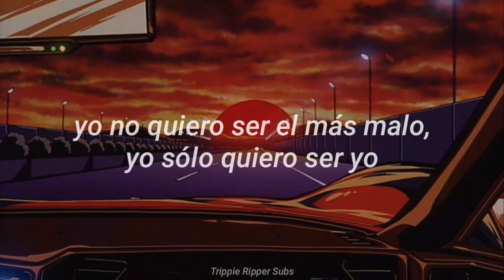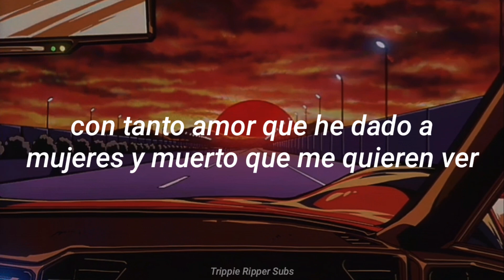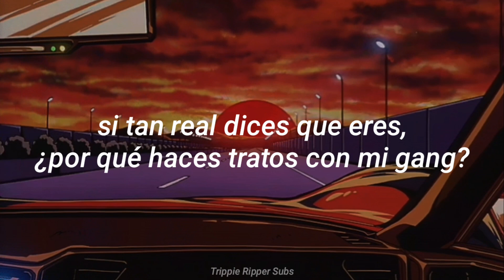Kidd Keo - Let M3 Xplain [ｌｏ－ｆｉ] (Letra)